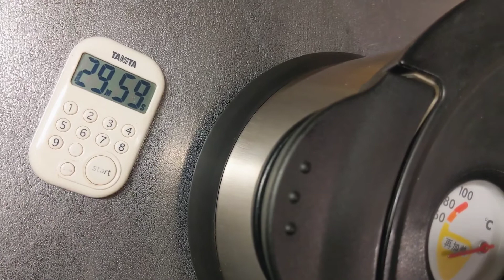【お菓子】蒸しプリンをシャトルシェフで作ります【料理vlog】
霜月ヨウカの台所。
サーモスの保温鍋「シャトルシェフ」で蒸しプリンを作りました。
材料がシンプルで作り方も簡単なのでけっこうリピートしてるおやつです。

◎シャトルシェフで作る蒸しプリン
■材料
・卵………2個
・砂糖……大さじ2
・牛乳……250cc
・バニラエッセンス……5滴
・カラメルシロップ……適量
■作り方
・牛乳を少し温めて砂糖をよく溶かす
・卵をよく混ぜ、先の牛乳を少しずつ入れて混ぜる
・バニラエッセンスを５滴ほど入れ 混ぜる
・耐熱のカップにプリン液を入れる
・カップが半分くらい浸かるお湯でシャトルシェフに入れ30分
・冷蔵庫で冷やす
・カラメルソースをかけて食べる